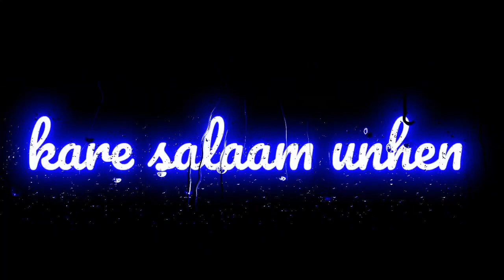New Song Lyrics🖤Black Screen|| WhatsApp Status || No Copyright Status | NCS Status#shorts#black